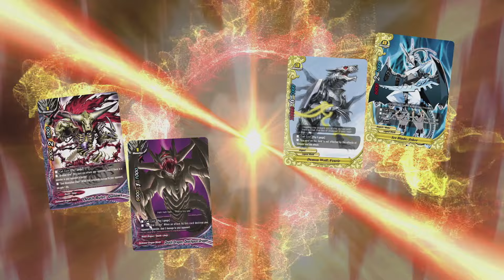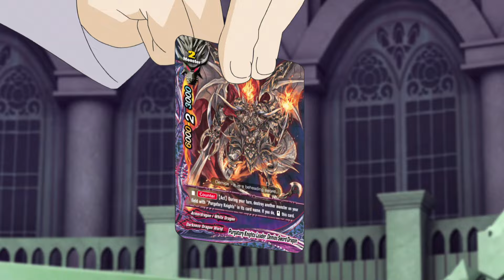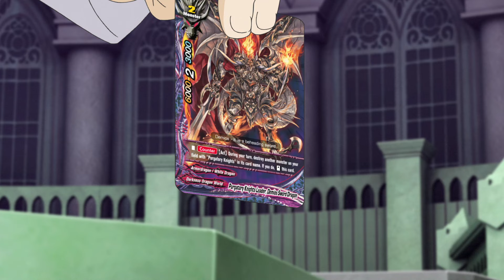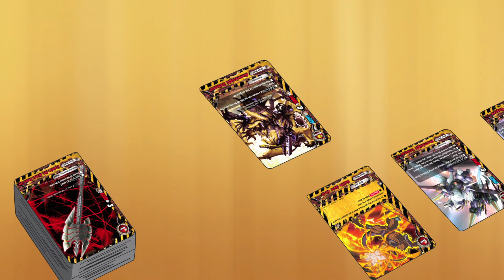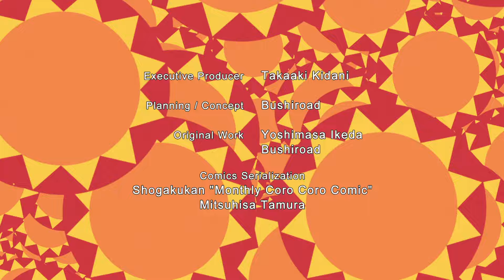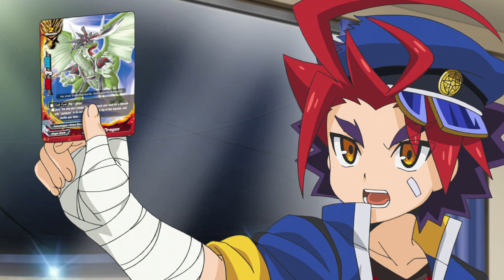[Episode 54] Future Card Buddyfight Animation